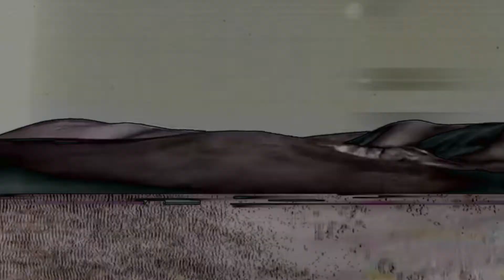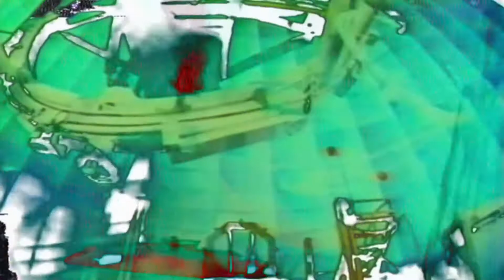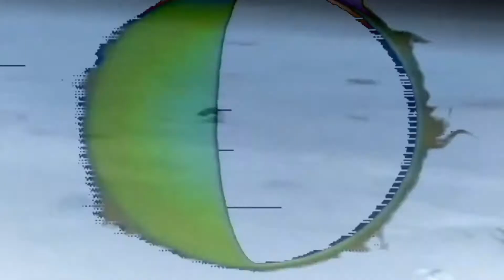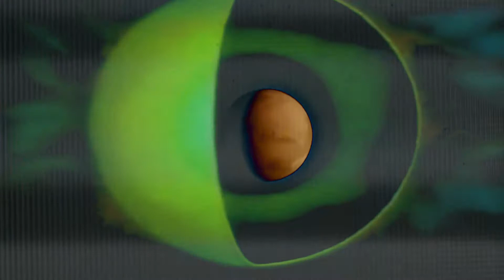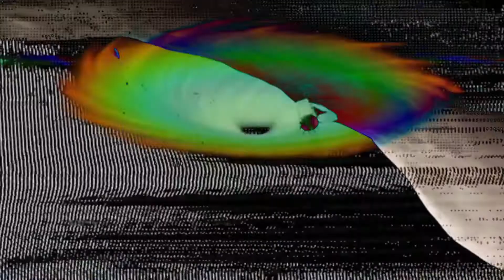Zer0 れい - Nyx (Full album, visuals by Room 208)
Music, render and layout by Zer0 れい
Mastered by CMD094
Visuals by Room 208
Spiritual guidance, additional layout & physical release by AquaBlanca.